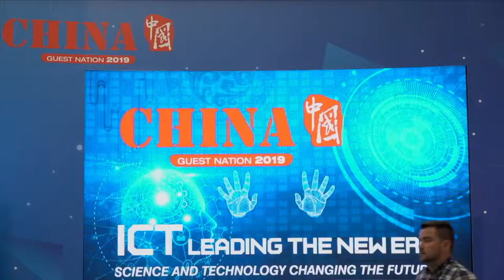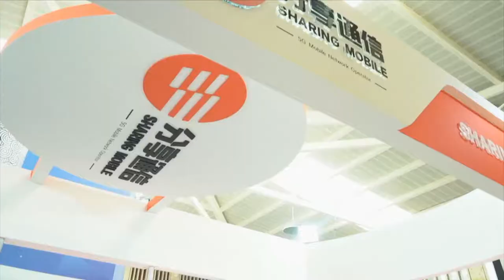China, país invitado en Andicom 2019. C15 N4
El país asiático presentó en Cartagena los temas que lo ponen a la vanguardia de las tecnologías.